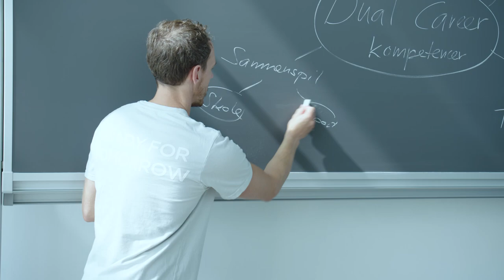Sønderborg Talentakademi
En film der viser faciliteter på Sønderborg Talentakademi.